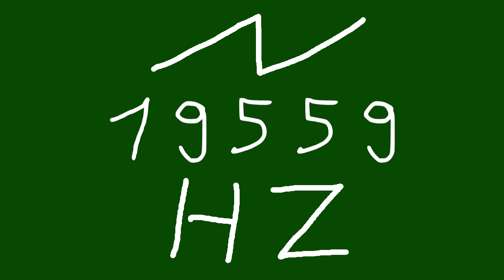19559 hz saw